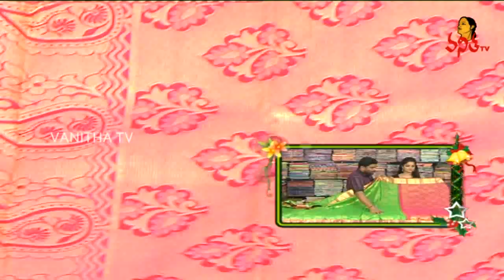Excellent Light Weight pattu , Banaras Silver Tissue Sarees 50%Off | Sogasu Chuda Tarama | VanithaTV